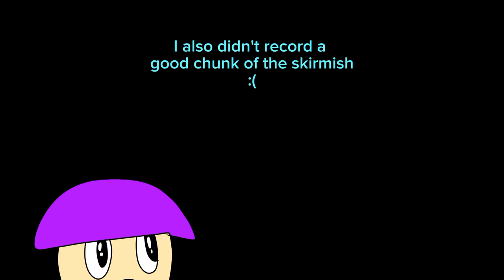The Skirmish that isn't a Skirmish